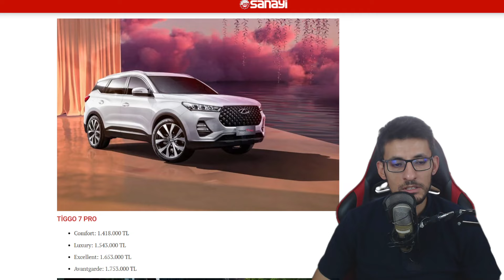Otomobil alacaklar dikkat! Chery modellerinde kampanya fırsatı…